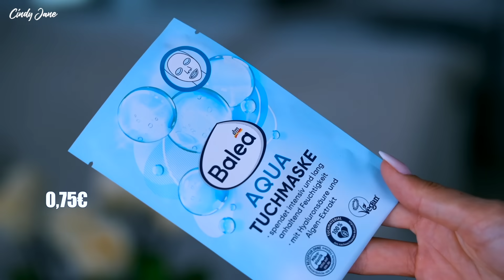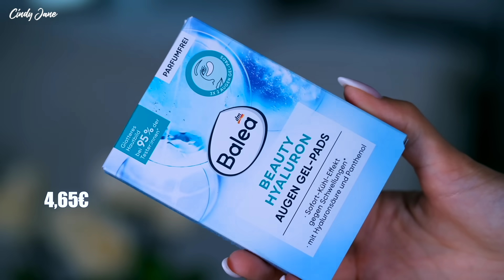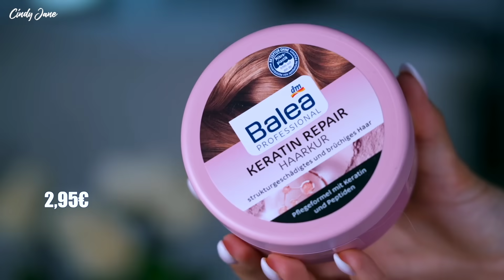20 BALEA MUST HAVES - Bestes Haarprodukt, Dupe, Tipps gegen Rasierpickel usw. I Cindy Jane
Ich zeige euch meine aktuellen Balea Drogeire Favoriten aus der Kategorie Haare & Pflege. Ich habe Tipps gegen Rasierpickel, Pflege für empfindliche Haut, gute Haarprodukte aus der Drogerie und sogar Dupes :) Ihr würdet mich sehr unterstützen, wenn ihr ein kurzes Feedback dalasst und meinen Kanal abonniert! ♥🛎👍🏼

📝VIDEOFRAGE: Welches Produkt ist aktuell euer Balea Favorit?

► AMZON FAVORITEN - Dupes, Geschenke usw.